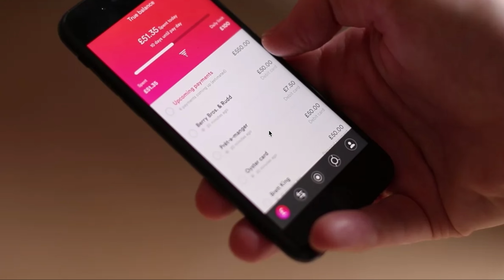Future of banking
Glimpse into a piece we're doing at work on the future of retail banking